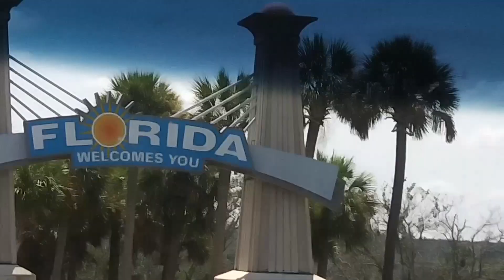Destin, Florida | CampGulf RV Park | Crab Island Adventure | Double Fun Slide Pontoons Boat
Come join us in Destin, Florida at the Camp Gulf RV Resort and experience Crab Island with Double Fun Pontoons and Sea Side.

☆SWAG - Salt Water Action Gear☆
/swaɡ/

Verb:
- Act of being bold with self-assurance of style and manner.

Noun:
- Salt Water Action Gear.

💙★💻 LET’S CONNECT 💻★💙

Free groups here (for interactive discussion)

SC South Carolina Charleston Lowcountry Low Country